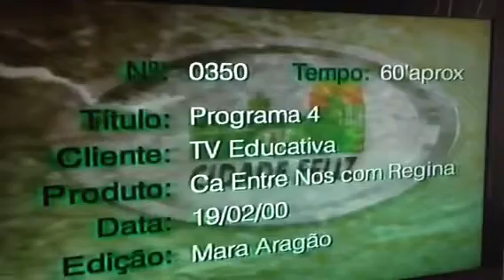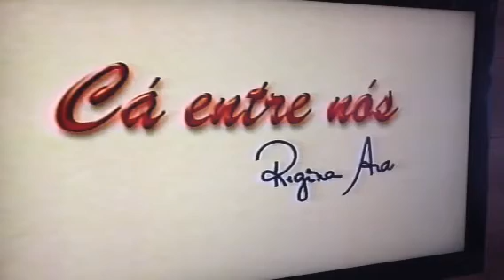Cá entre Nós com Regina Araujo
Programa de Variedades da TV Educativa de Paulínia